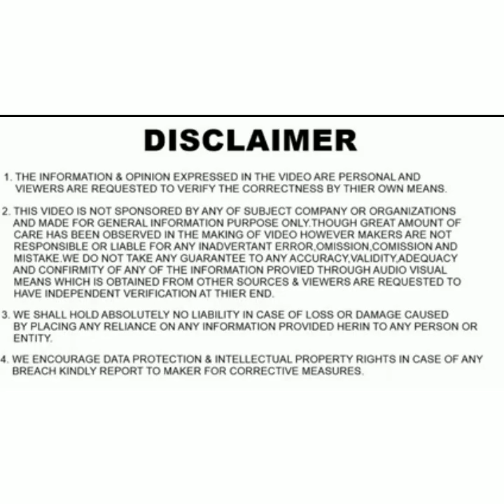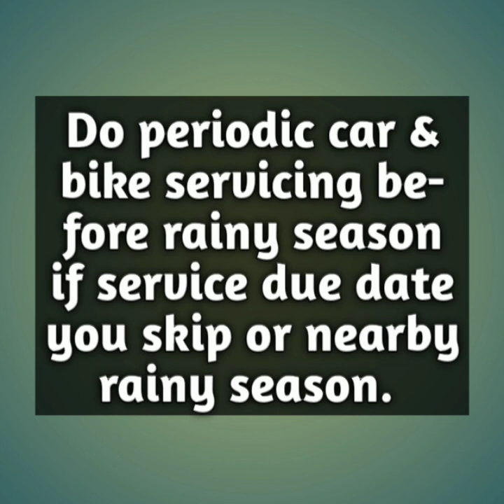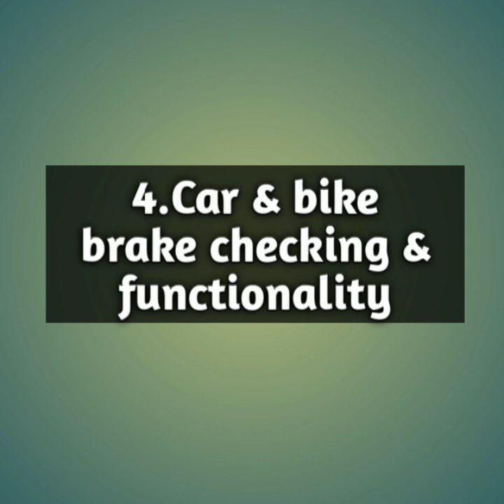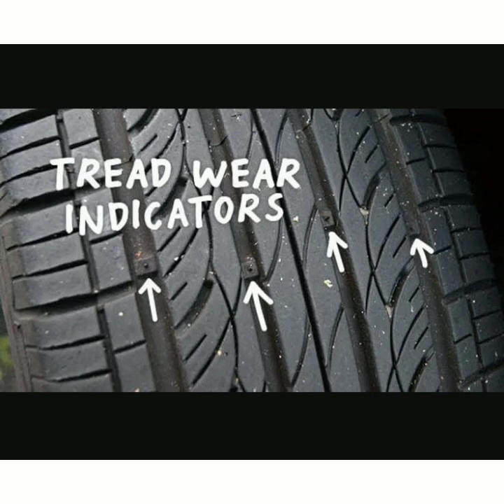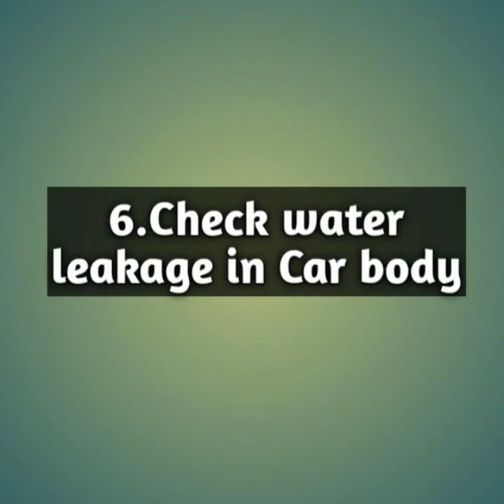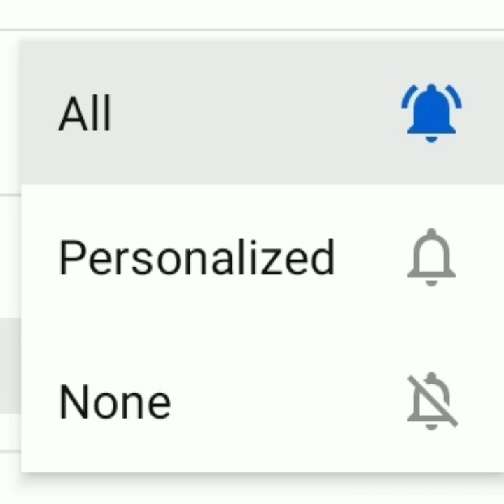Car & Bike Monsoon Protection | Car & Bike protection from rainy season | Moonsoon Protection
Hello friends,

Welcome at SS Autoworld,In this video we cover Car & Bike Monsoon Protection,How we can keep our self, cars & bike safe in Moon season/ rainy season with help of some useful tips.